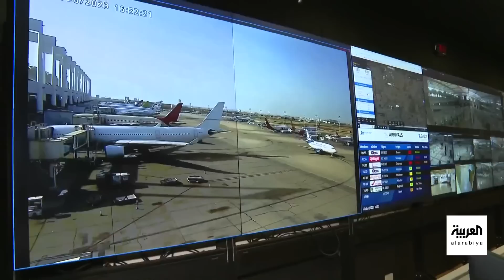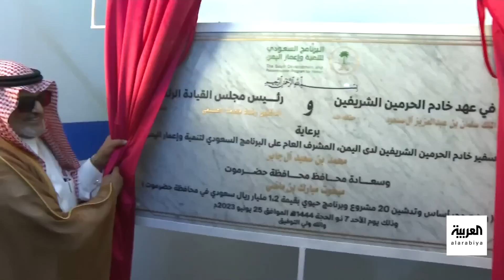نشرة الرابعة | مئات آلاف الحجاج يؤدون طواف القدوم.. وقطار المشاعر يبدأ رحلاته لموسم الحج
نشرة الرابعة | بوتين يؤكد: العملية العسكرية في أوكرانيا "أولويتي القصوى".. وحضر موت: مشاريع سعودية جديدة بـ 1.2 مليار ريال.. ومشعر منى يستعد لاستقبال 1.2 مليون حاج لقضاء يوم التروية.. والأحداث الداخلية تخيم على رحلة الحجاج السودانيين
لمعرفة أحدث المستجدات.. عبر البث المباشر من هنا ⤵
وبإمكانكم متابعة العربية على منصات التواصل